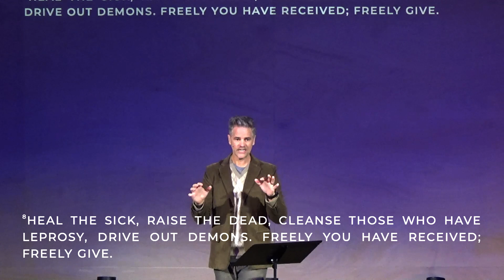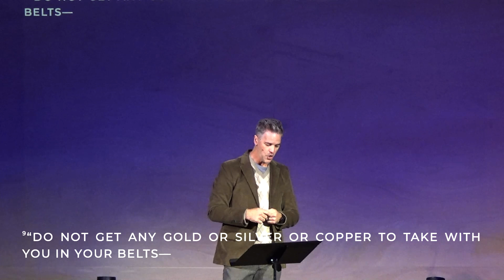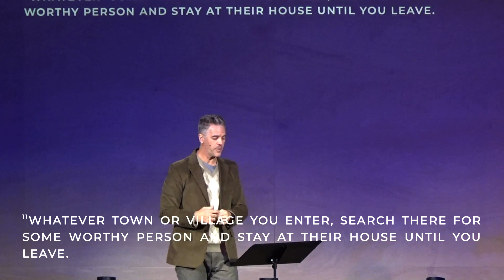Matthew | Adventure Is Out There